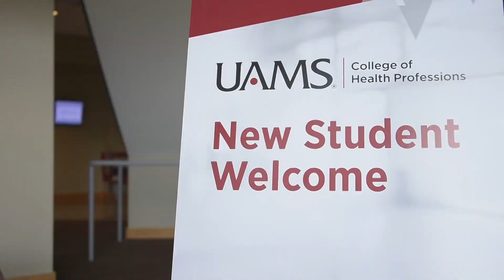UAMS College of Health Professions — Doctor of Audiology Program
Have you thought about becoming an Audiologist? The UAMS College of Health Professions Audiology program offers the only Doctor of Audiology degree (Au.D.) in Arkansas. for more details.